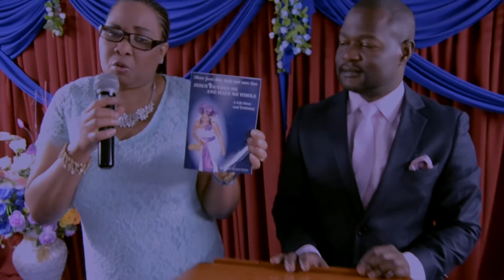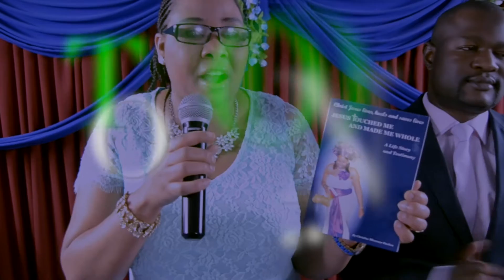Tina Mooney- BookLaunch2016/VideoPromotion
protected_redirect=true